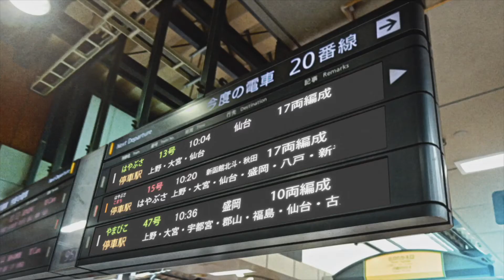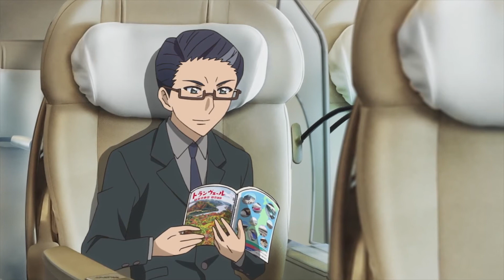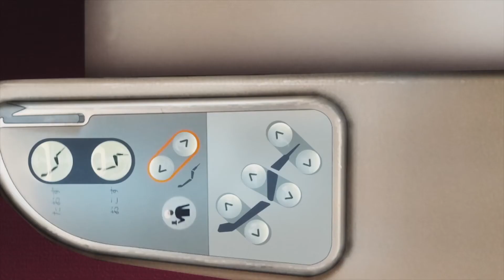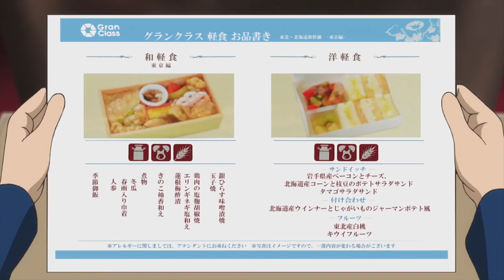Gran Class main storyline CUT シンカリオン 第50話